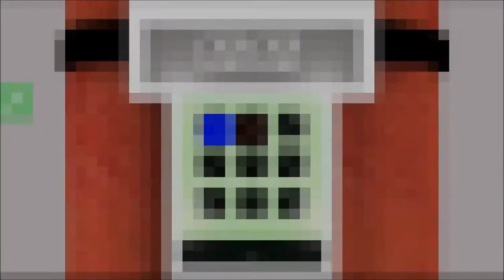MadeInSicily - Italy - Bomb Striker Trailer (Imagine Cup 2013 Games Entry)